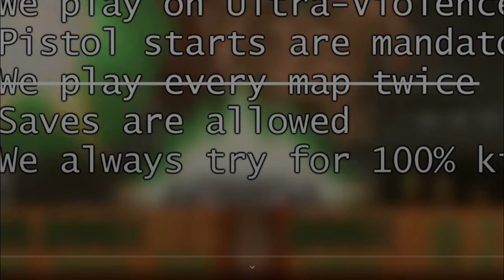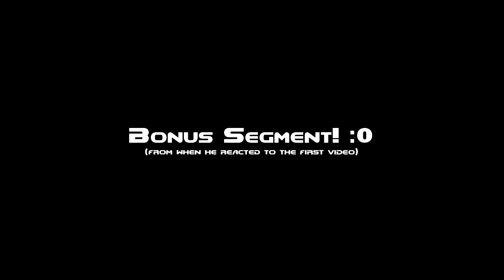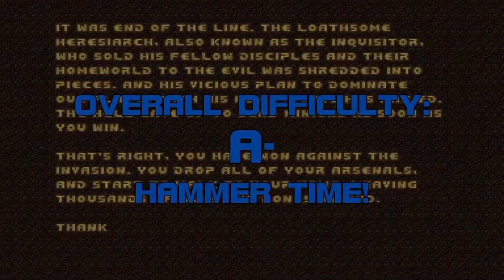Just another silly edit of some of @Neurometry's reaction videos :D (ft. Junkfood)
The second installment of this silly video thing :p

Be sure to check out @Neurometry, aka the "unpleasantly loud" guy

Uhh, what else should I put here again?